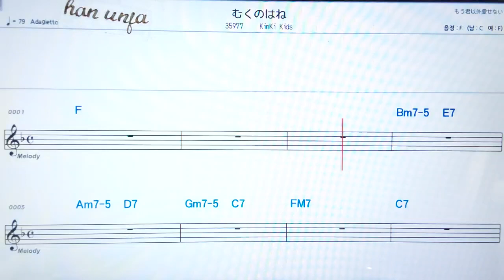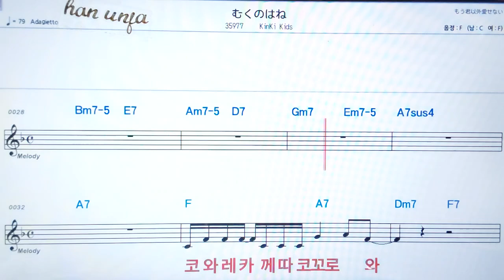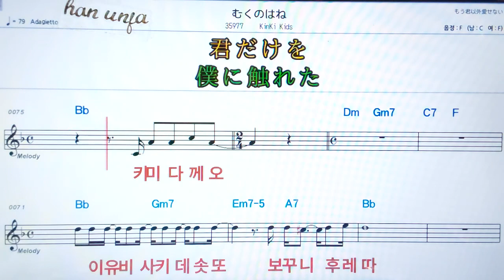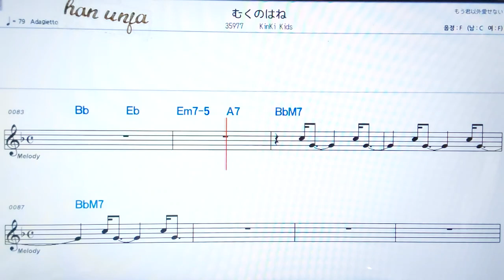💖무꾸노하네/Kinki kids ✌カラオケ.日本の曲( 한글 발음)악보, 코드 ,Karaoke*카라오케 반주